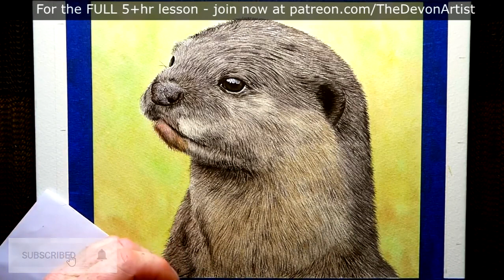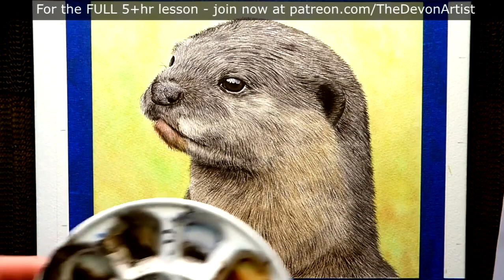Watercolour Painting Tutorial - Painting an Otter's Fur - Video Clip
Painting the fur of an otter in watercolour is great fun.  In this demonstration I will be working with layers of wash and detail, all planned out before I start. I am constantly looking at the photo to ensure the hairs go in the correct direction.  For the full tutorial head to my